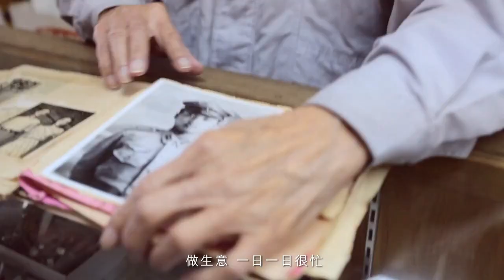國泰金融集團 "幸福是..." 電視廣告各40秒版本 《全集》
廣告公司： 台灣奧美廣告
創意總監 : 胡湘雲 Jennifer Hu
導演：陳宏一